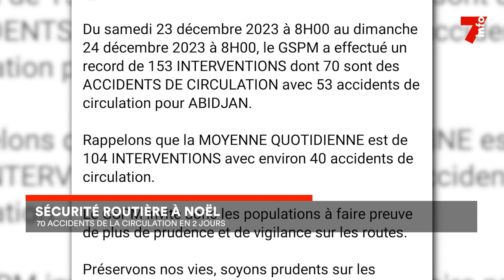Sécurité routière à Noël : 70 accidents de la circulation enregistrés